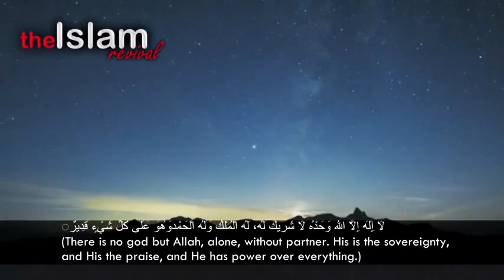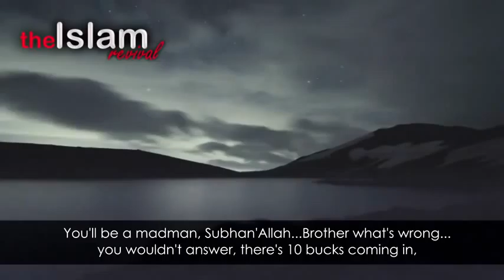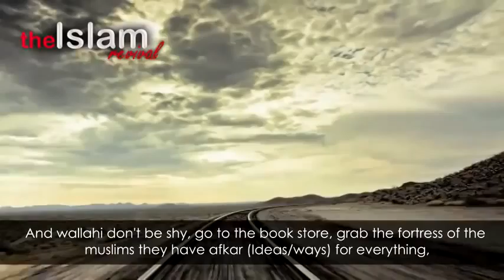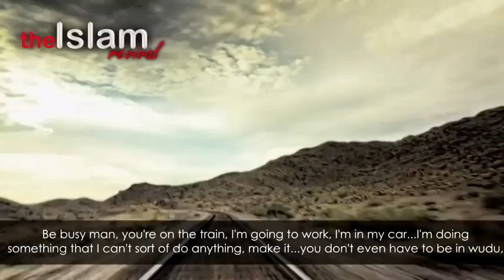Do You Want A Palace In Paradise ? Ramadan - HD 2013